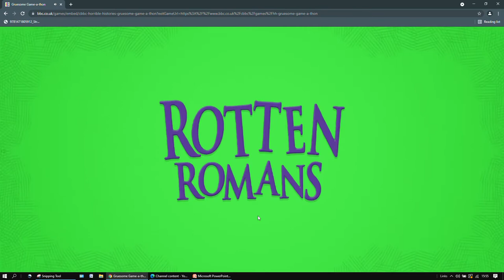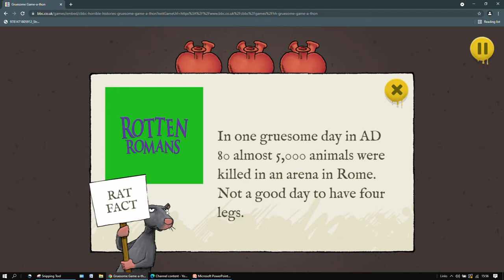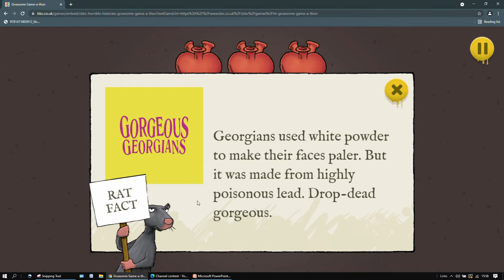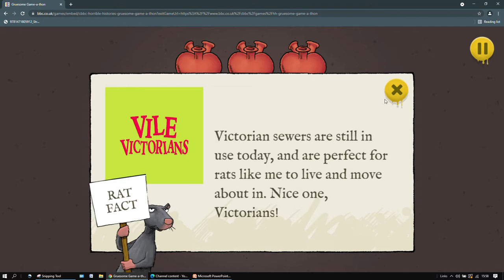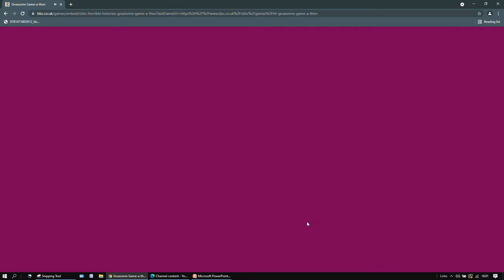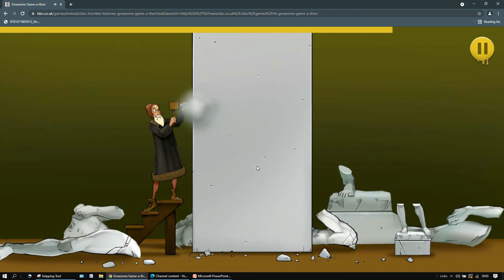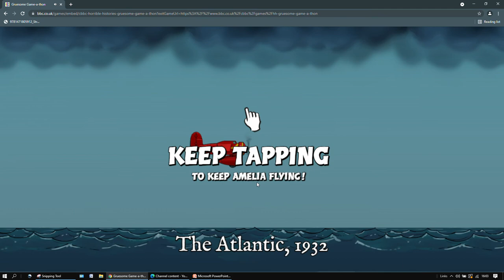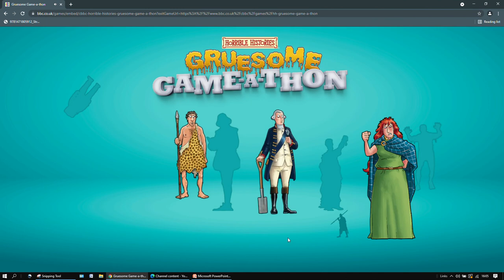horrible histories 4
horrible histories gruesome game-a-thon, getting Boudica. (including rat facts (usually)).